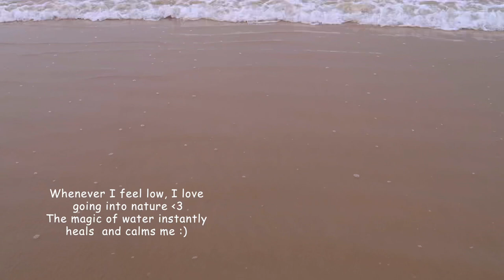"Divine Waters" concept art depicting Divine Feminine Energy I Relaxing art vlog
Hello Everyone
I know it's been a long time! But here I am back with a relaxing Art Vlog :)

Hope y'all enjoy the vlog :)

1. Fine Art Brushes
2. Camel Professional Cotton stretched Canvas
3. Camel Acrylic paints
4. Feather Brushes
5. Angular Brushes
6. Brustro Essel
7. Canvas Roll
8. Gloss Varnish
9. Artist Easel

Phone tripod
Camera Overhead tripod (DIGITEK® (DTR-500BH)